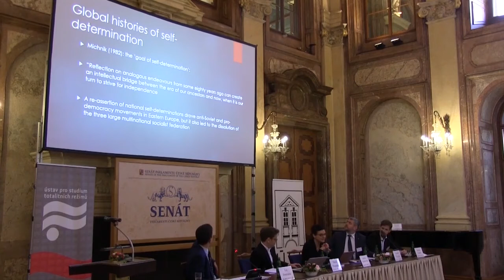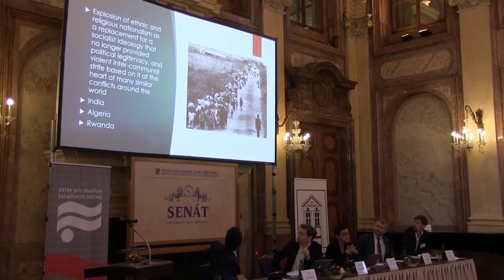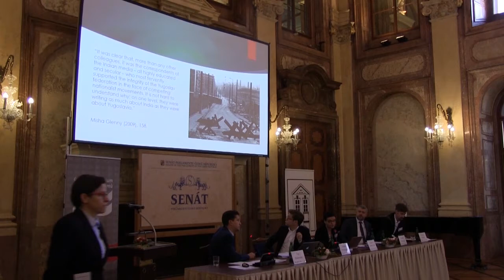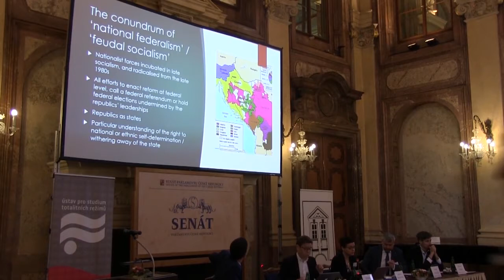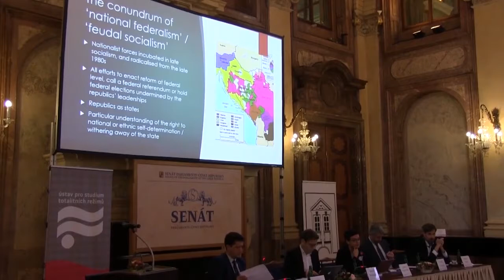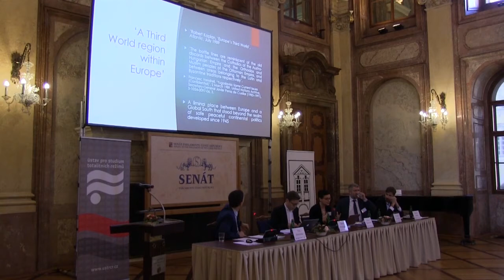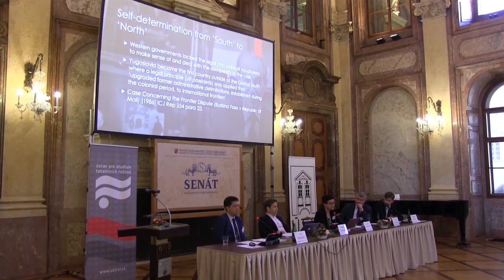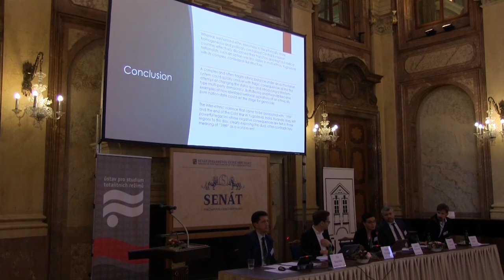Demokratická revoluce 1989 Třicet let poté 2. den, I. blok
záznam konference Demokratická revoluce 1989 v původním znění